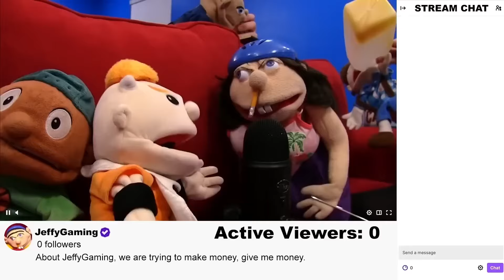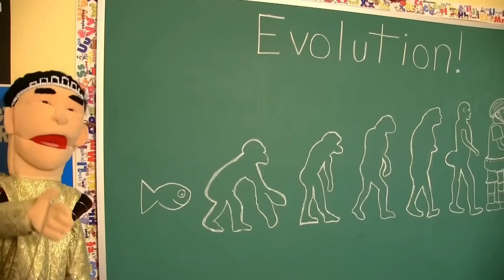Is this the WORST Time to be an SML fan?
SML right now is the WORST time to be an SML fan, arguably. Here's why.